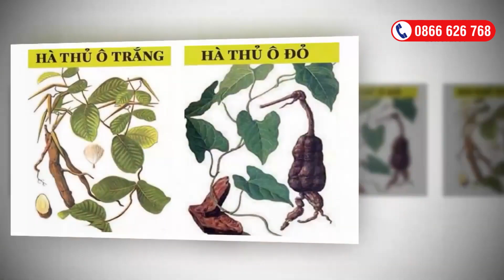TÌM HIỂU CÔNG DỤNG CỦA HÀ THỦ Ô | NESFACO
TÌM HIỂU CÔNG DỤNG CỦA HÀ THỦ Ô

Thân và lá của hà thủ ô hay còn gọi giao đằng có vị ngọt, tính bình. Thân leo và lá được sử dụng để dưỡng tâm, an thần, dưỡng huyết, hoạt lạc. Hơn nữa, thân leo và lá còn được sử dụng để trị chứng thần kinh suy nhược, thiếu máu, đau mỏi toàn thân...

Rễ củ hay còn gọi hà thủ ô có vị đắng chát, tính hơi ôn, tác dụng giúp bổ can thận, dưỡng huyết bổ âm giải độc, nhuận tràng thông tiện... Ngoài ra, hà thủ ô còn giúp trị can thận âm hư, huyết hư, đau đầu, hoa mắt chóng mặt, đau lưng mỏi gối, ù tai điếc tai, râu tóc bạc sớm, di tinh, huyết trắng, tình trạng táo bón, hay các hội chứng lỵ mãn tính, trĩ xuất huyết, sốt rét, lao hạch, bệnh mạch vành, cao huyết áp, mỡ máu cao, xơ vữa động mạch... Sử dụng hà thủ ô đỏ với hàm lượng từ 12 - 60 gam có tác dụng giảm thiểu các tình trạng bệnh nêu trên. Còn với liều sử dụng hà thủ ô đỏ khoảng từ 12 - 30 gam có tác dụng bổ huyết, nhuận tràng thông tiện...

Mặc dù, hà thủ ô đỏ mang lại nhiều lợi ích cho sức khoẻ nhưng với một số đối tượng nên kiêng kỵ khi sử dụng dụng loại thuốc này như người đàm thấp, tỳ hư, đại tiện lỏng.

Ngoài ra, hà thủ ô đỏ còn có rất nhiều tác dụng bổ thần kinh với hợp chất lexitin làm cường tim ếch cô lập, giúp tạo hồng cầu tốt hơn, phụ nữ khí hư bạch đới, kinh nguyệt không đều hoặc các trường hợp da xanh, thiếu máu, gầy còm. Nước sắc hà thủ ô đỏ còn giúp ức chế trực khuẩn lao. Hơn nữa, dịch chiết cồn hà thủ ô đỏ có tác dụng hạ cholesterol đối với chuột với hàm lượng 1,5ga/ml và còn có tác dụng chống oxy hoá.